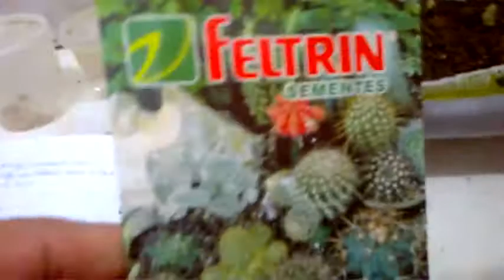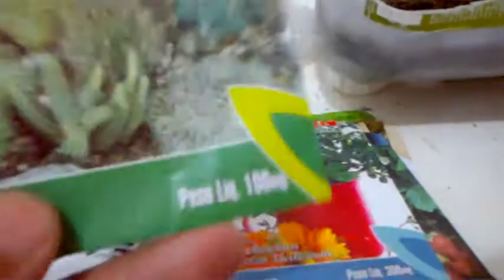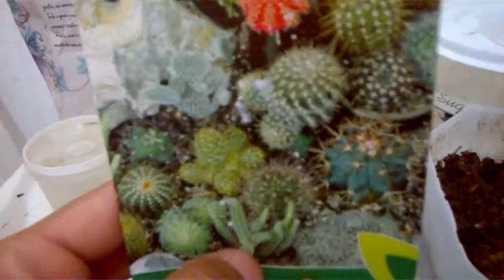Como germinar sementes de cactos em vasos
Olá! Sou Ricardo Souza e tenho um recado muito importante pra você!
Vamos nos divertir aprendendo como trazer natureza e estilo para nossas vidas! Vou mostrar maneiras simples de cuidar de plantas.
Conheça nosso dia a dia aqui em Maceió e também lugares por onde passamos.
Sou técnico Agrícola e vendedor. Nas horas vagas compartilho meus conhecimentos com as pessoas.
Mostro lugares, receitas, técnicas de plantio, meditação e reflexão.
Seja um parceiro do canal, ajude nosso projeto de doações de plantas e no plantio de árvores frutíferas que estão cada vez mais difíceis de se ver!

Como plantar Cactos em vasos;
Como plantar um cacto no vaso.
Como plantar um mini cacto.
Como fazer os cactos crescerem rápido.
Como plantar Mudas de Cactos.
Replantando cactos de forma fácil na areia.
Como plantar cacots por sementes.
Conheçam nosso canal com dicas de plantio, Como Plantar ,  Estaquia, Enraizadores, Adubação, Inseticidas naturasi, Dicas gerais sobre plantio, Frutíferas Rosas e plantas ornamentais.